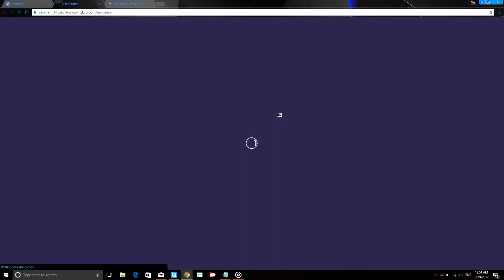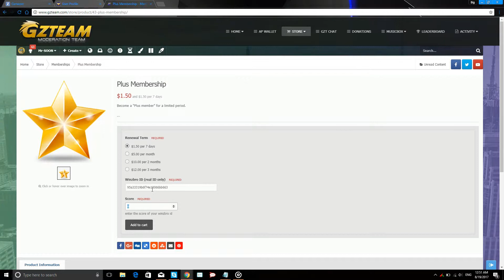How to pay using Payeer on GZTeam